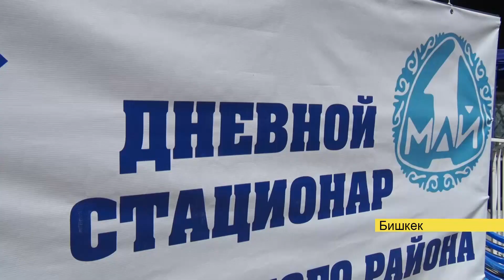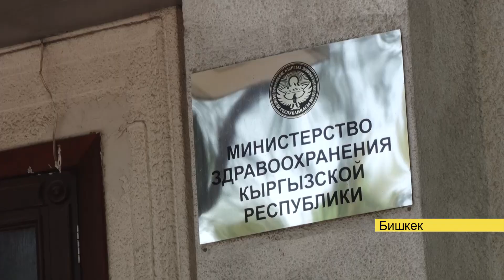КОРОНОНАВИРУСТАН УЛАМ КАЙРА КАРАНТИН КИРЭЭРИ КҮТҮЛҮҮДӨ